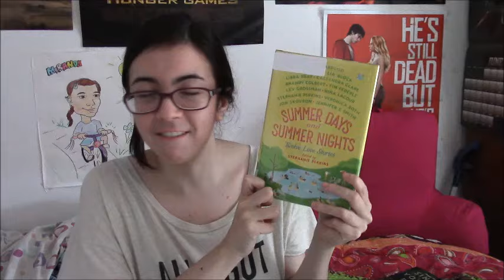SUMMERY READS RECOMMENDATIONS!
Happy June everyone! The sun is shining, the birds are pooping and the pools are filled with water that's actually clean! Today, I put together a list of some recent summer-themed reads I enjoyed so you can check them out too!